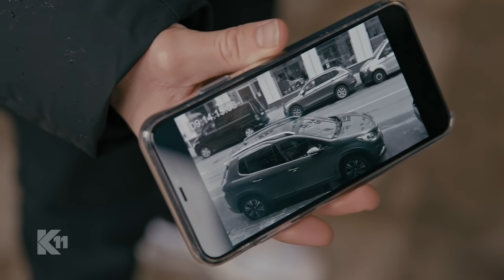Boom! Serienbomber versetzt Kommissare in Angst & Schrecken!💥🚓| 1/2 | K11 - Die neuen Fälle | Sat.1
Ein Familienvater wird von einer Paketbombe schwer verletzt. Eine zweite Bombe macht klar: Der Täter hat es auf die ganze Familie abgesehen. Daniela Stamm und Philipp Stehler ermitteln fieberhaft ...